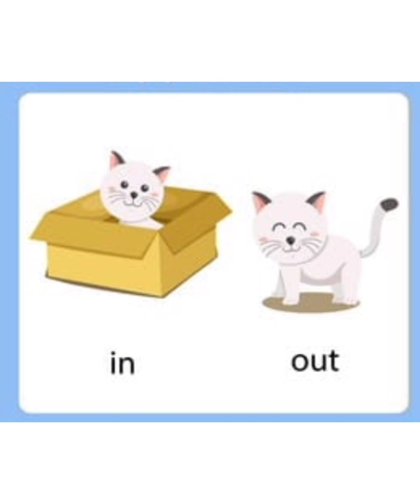Class: Nursery, Summative Assessment - ll (SA - II) Examinations, Sub: Maths Orals, Date: 28.3.2024.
Class: Nursery,

Summative Assessment - ll (SA - II) Examinations.

Sub: Maths Orals

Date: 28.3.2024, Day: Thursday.